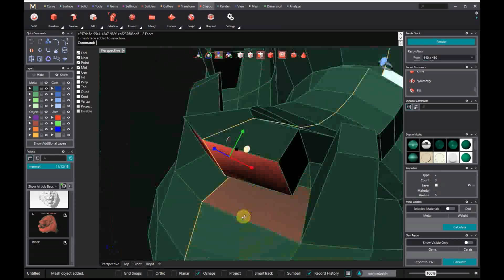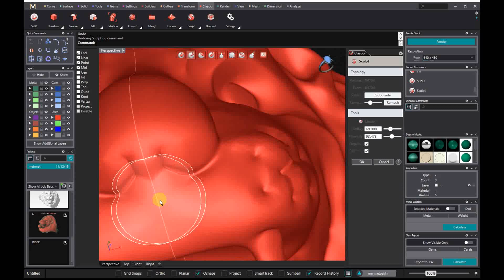gemvision matrixgold essentials clayoo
matrixgold essentials